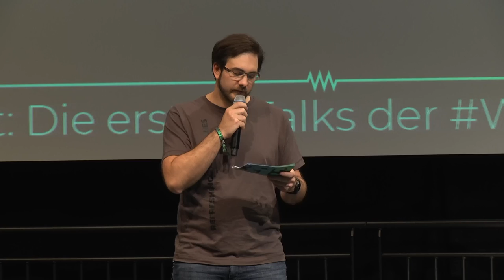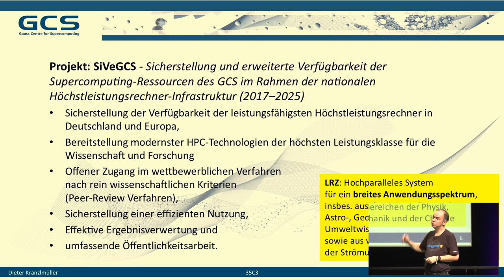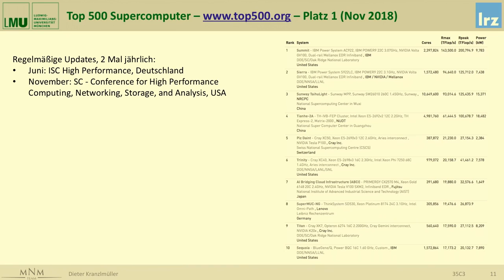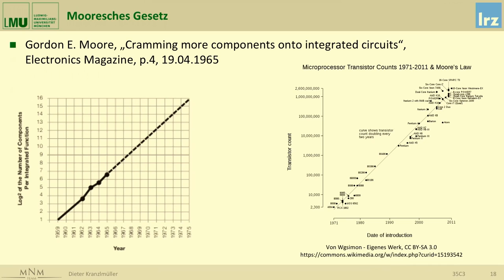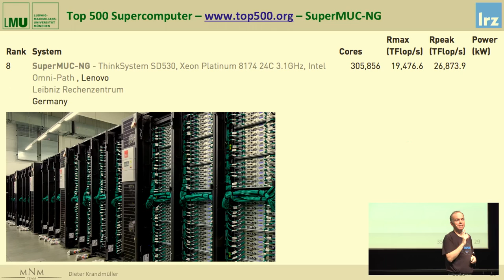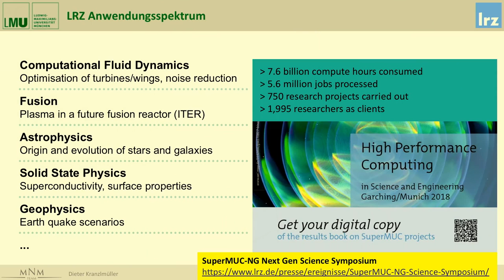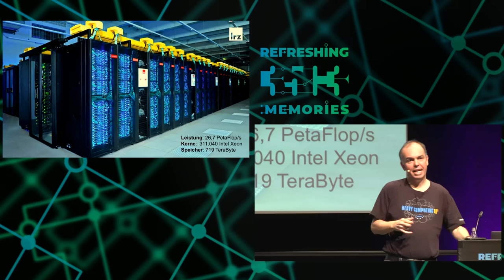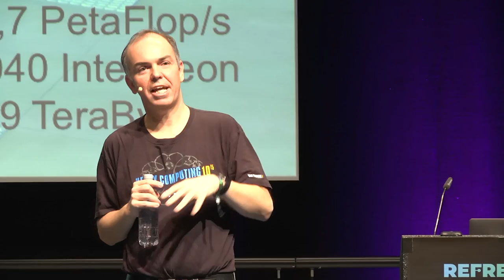35C3 - SuperMUC-NG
… und das Rennen um den schnellsten Computer der Welt

Der nationale Höchstleistungsrechner SuperMUC-NG unterstützt die öffentliche Wissenschaft in Deutschland. Wie ist er aufgebaut, was kann man damit tun, und wo steht er im Vergleich mit den schnellsten Supercomputern der Welt?

Im September 2018 wurde nach einem Jahr für die öffentliche Ausschreibung und Beschaffung sowie einem halben Jahr Bauzeit die Inbetriebnahme des bayerischen Höchstleistungsrechners SuperMUC-NG gestartet. Der Rechner am Leibniz-Rechenzentrum (LRZ) in Garching wird derzeit diversen Tests unterzogen und soll Anfang 2019 für die Wissenschaft in Deutschland zur Verfügung stehen. In diesem Vortrag soll die Architektur von SuperMUC-NG vorgestellt und auf seine Besonderheiten eingegangen werden. Dazu zählt u. a. der Einsatz von herkömmlichen Skylake-Prozessoren und der Verzicht auf Beschleuniger (GPGPUs), aber auch die spezielle Heißwasserkühlung in Kombination mit Adsorptionskältemaschinen. Anhand ausgewählter Anwendungsbeispiele aus der Astrophysik, den Erdwissenschaften, der Genomanalyse und der personalisierten Medizin wird gezeigt, wofür diese Rechner gebaut werden. Natürlich ist SuperMUC-NG nicht der einzige derartige Rechner auf der Welt und mit der Top 500 Liste der Supercomputer gibt es zwei Mal jährlich ein "Rennen" um den schnellsten Computer der Welt. Wo steht Deutschlands derzeit schnellster akademischer Rechner im internationalen Vergleich, und warum ist dieser Vergleich genauso unwichtig wie ein Formel-1 Rennen für die Automobilbranche?

Dieter Kranzlmueller